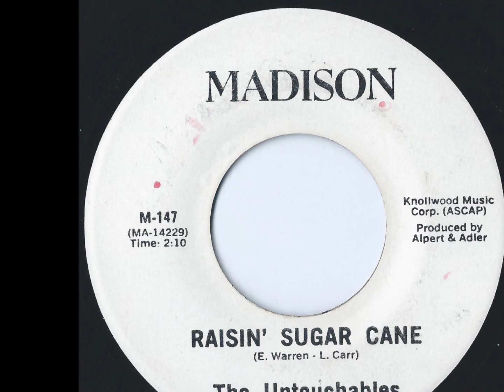The Untouchables - Raisin' Sugar Cane